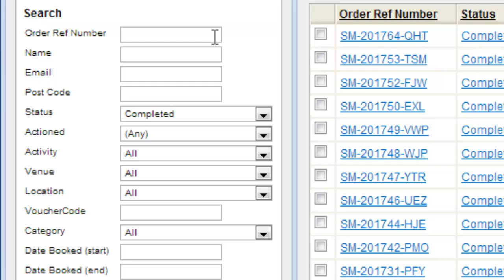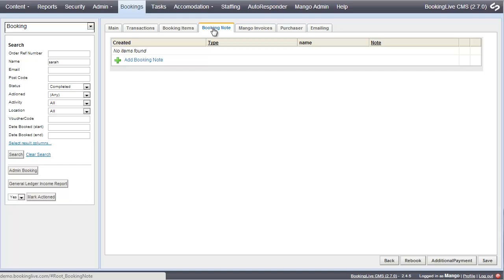Booking Software: View and Manage Online Bookings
Online Booking System Software

Throw away the diary, the excel spreadsheets and other old IT software. BookingLive is a powerful online booking system for any type of business that needs booking software to help manage their business, bookings and customers.

BookingLive is the most flexible and configurable booking software allowing you to set what information you capture from your customers. There are different types of customer information you can capture by using our powerful template engine:

1) Purchaser Template
2) Participant Template
3) Group Booking Template

Open a booking and you will complex booking information split over a number of tabs including a summary, transaction history, booking items, booking notes and customer information.

Works for all types of business including Activity Centres, Courses and Events, Leisure Centres, Accommodation and Hotel Reservations, Travel & Tour, Gift Agents, Appointment Bookings, Restaurant Bookings, Spa & Beauty and Pitch Bookings.

The internet is the fastest growing source of online bookings and ecommerce. It is essential for your business to automate bookings and ecommerce online allowing customers to check availability, book and pay online.

BookingLive is the perfect partner to support companies who wish to manage website content, have a creative design, manage multiple online sales channels, reservations, marketing and accept mobile bookings - all with full remote training and support as your business grows.